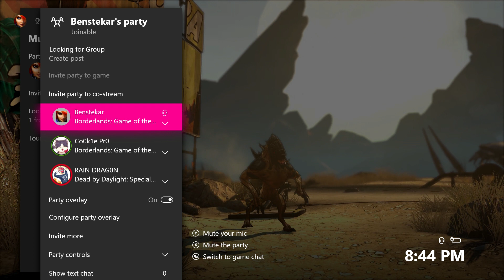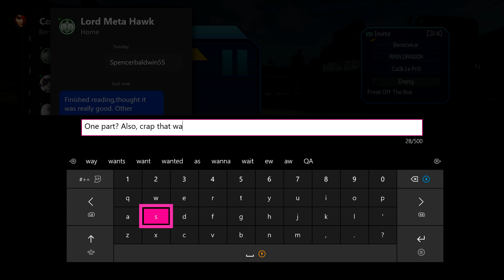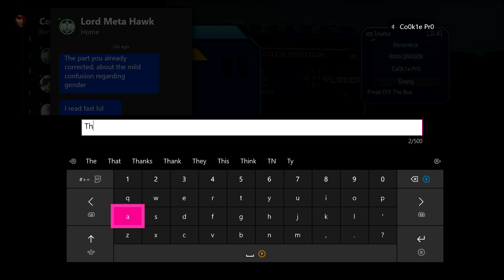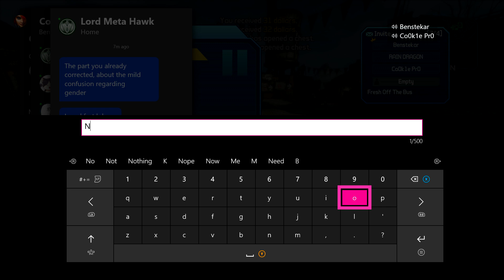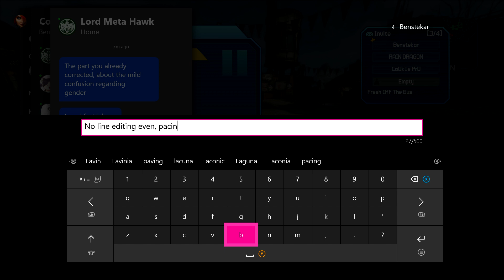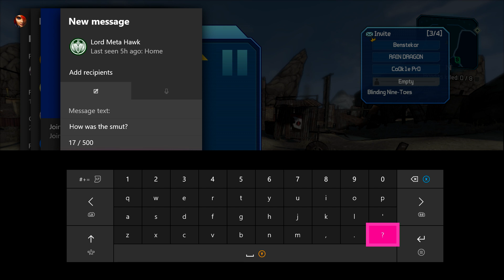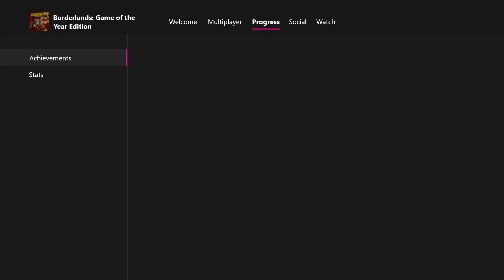How Are You Higher Level? (Borderlands Game of The Year w/friends pt. 1)